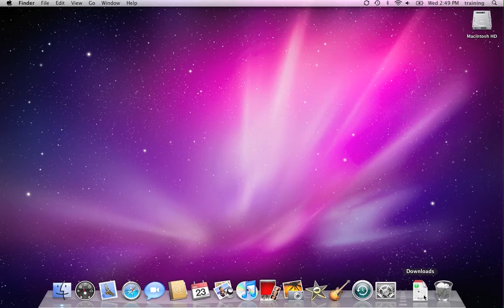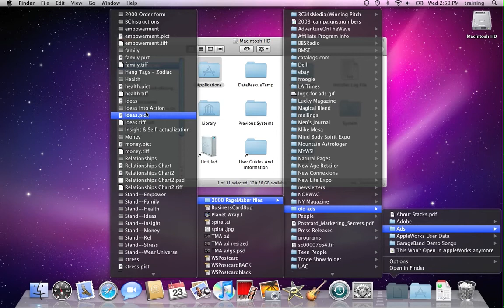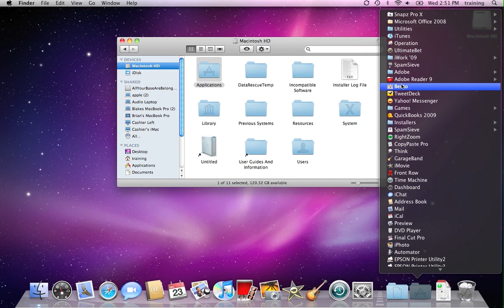Applications and Documents on Mac Dock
Open up any Document or Application right from your Dock with just one click!

Check out Royalwise's always growing library of LIVE and on-demand video training classes for Apple, Quickbooks, and Microsoft!

Royalwise is a certified QuickBooks®, Apple, and Microsoft computer training and support company.

Royalwise - Cultivating Community Connection Over All Things Apple